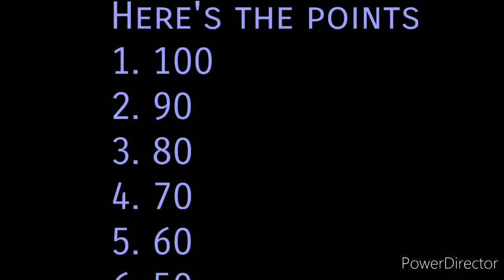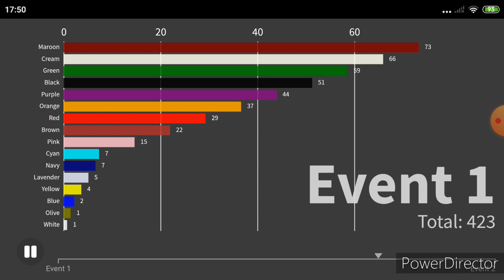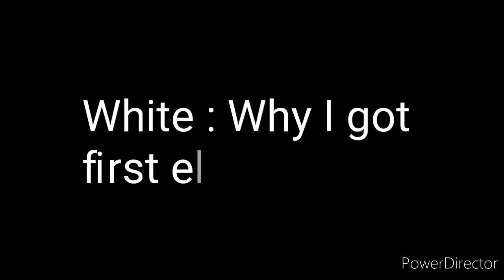Marble Battle! Day 1